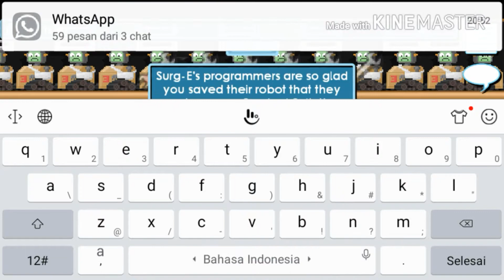HOW TO SURGERY IN GT